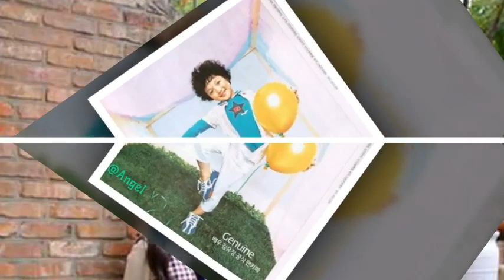We Love Kim Yoo Jung Myanmar Fan Group [10.05.18] 💖💞💘🤳